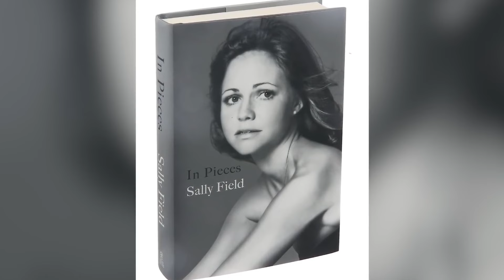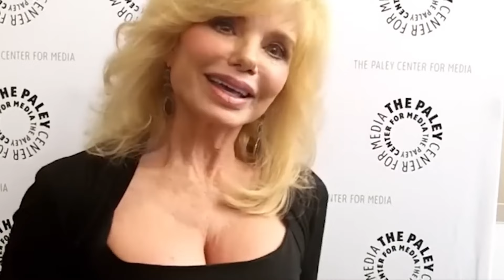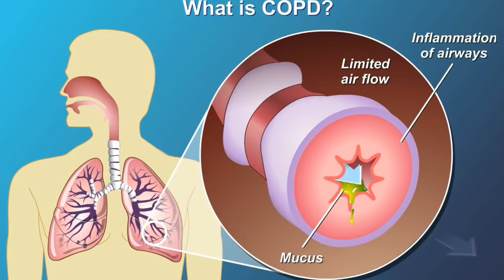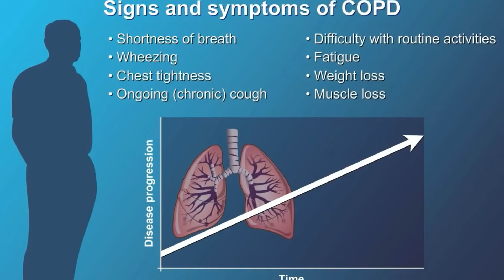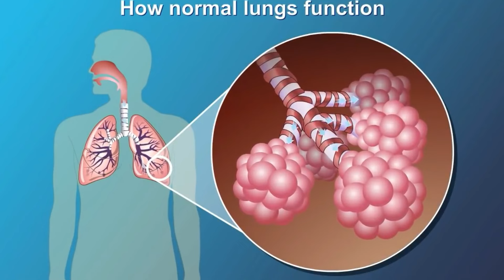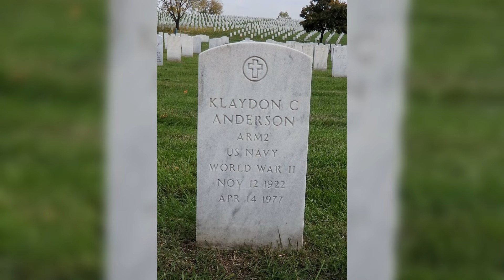Loni Anderson Just Revealed her Long Kept Secret About Burt Reynolds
1 MINUTE AGO: Loni Anderson Opens Up About Split From Burt Reynolds

Loni Anderson is an American actress best known for her role as Jennifer Marlowe on the television sitcom WKRP in Cincinnati, which aired from 1978 to 1982. Her portrayal of the smart and glamorous receptionist made her a household name and earned her several award nominations, including two Golden Globe Awards and three Primetime Emmy Awards.